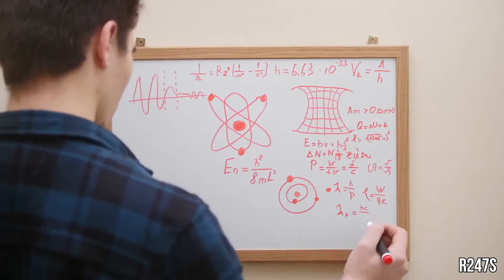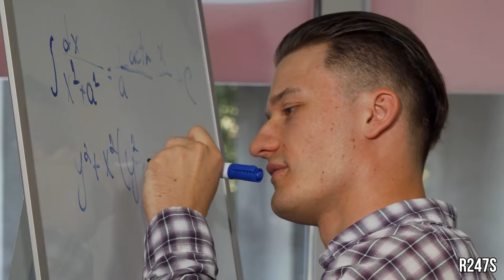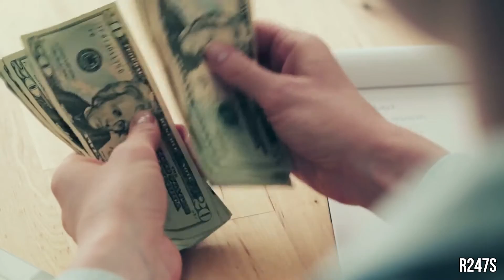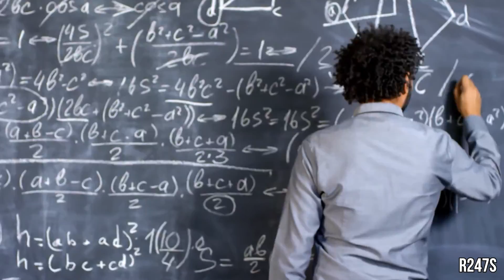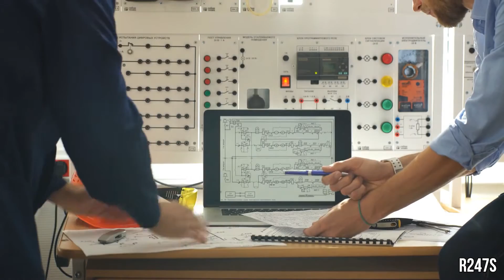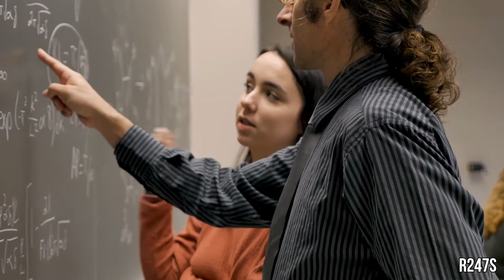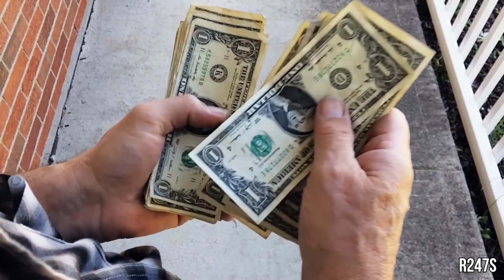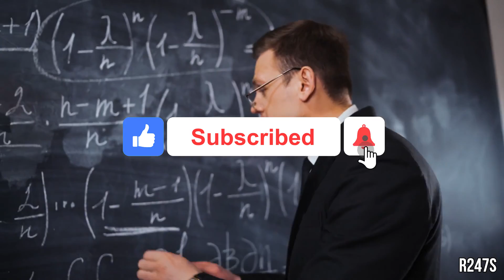10 Best Entry Level Jobs for Physics Majors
10 Best Entry-Level Jobs for Physics Majors. Best Jobs For Physics Majors. Best Careers in Physics physics jobs careers What can you do with a physics degree? Career Opportunities. Engineering, Data analysis. Highest Paying Jobs. Physics Career Options.
00:00 Introduction
01:26 Aerospace Engineers
02:38 Physicist
03:46 Computer Research Scientist
04:42 Astronomer
05:35 Nuclear Engineer
06:39 Actuary
07:46 Mathematician
08:35 Biophysicist
09:30 Medical Scientist
10:27 Micro Biologist

Curious about what a physics degree can do for you? This video explores diverse "career opportunities" for physics majors, moving beyond traditional academic paths to highlight various "physics jobs" in fields like "engineering" and "data analysis." Discover the wide array of "careers in physics" available and how a background in physics can open doors to exciting professional avenues.